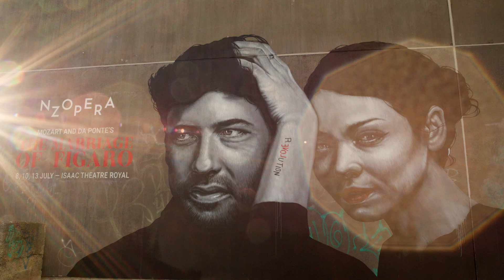The Marriage of Figaro Christchurch Wall Art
Check out Christchurch artist Jessie Rawcliffe @jessie.e.r recreate our poster image for NZ Opera's brand new production of Mozart and Da Ponte's The Marriage of Figaro. 8 June - 13 July 2021, Auckland, Wellington and Christchurch.